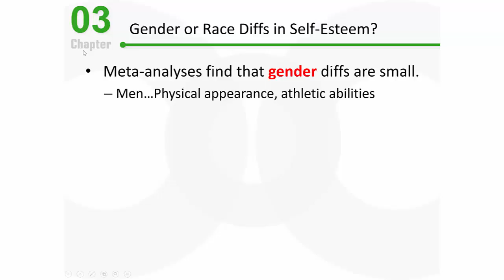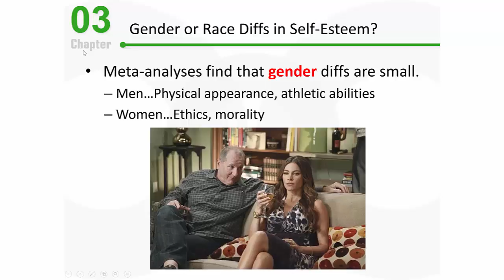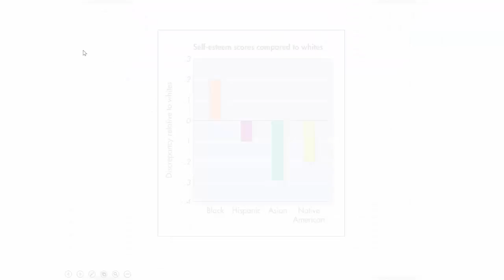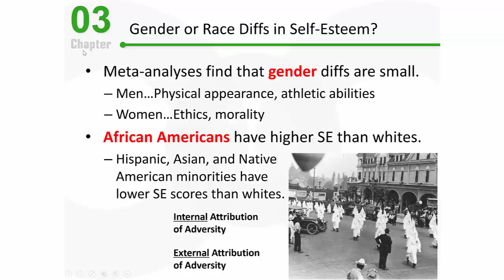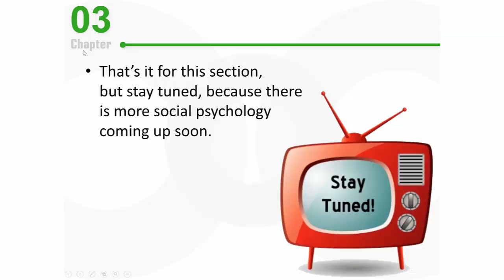PSY 2510 Social Psychology: Gender & Race Differences in Self-Esteem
This brief video discusses both gender and racial differences in self-esteem.